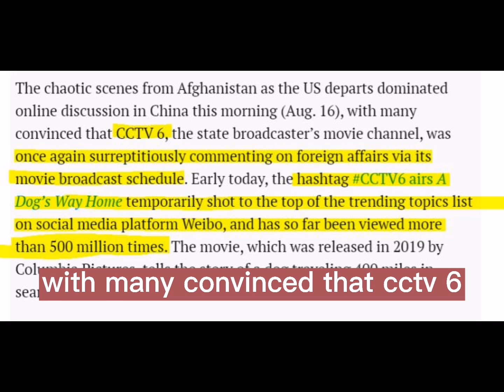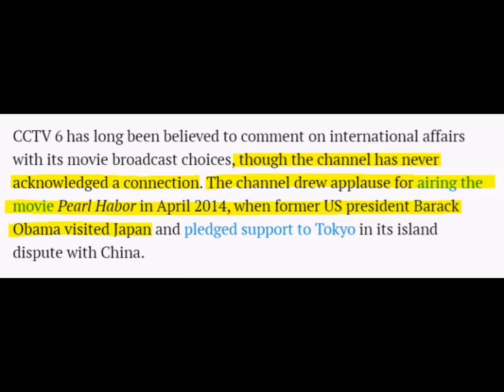CCTV6播放美国电影《一条狗的回家之路》，美国媒体不爽了，哈哈